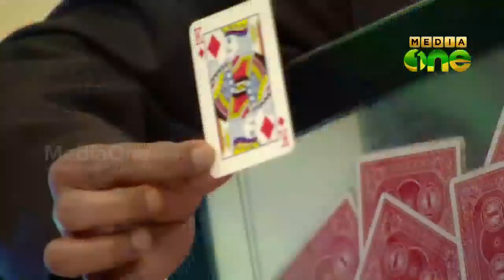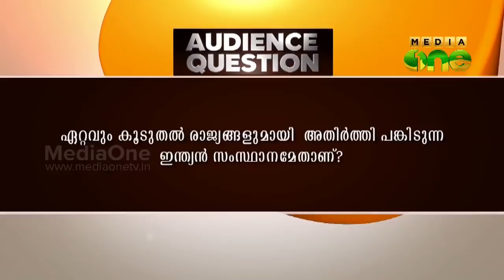Malarvadi Little Scholar Season3, Quiz Competition by Gopinath Muthukad (Episode 57)